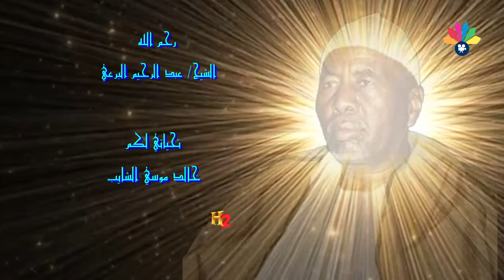أولاد الشيخ البرعي ـ ود جاد السيد ــ للنبي سيد هوزان